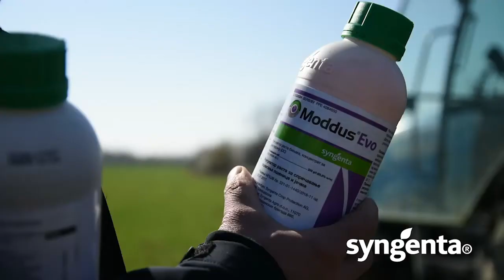Da bi održali lisnu površinu zdravom i tako sačuvali planirani prinos...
... potrebno je zaustaviti širenje bolesti s donjih listova na gornje. Prvim fungicidnim tretmanom znatno umanjujemo pritisak bolesti u fazi intezivnog rasta strnih žita, dok sa kasnijim tretmanima štitimo list zastavičar i klas koji su ujedno i nosioci prinosa.